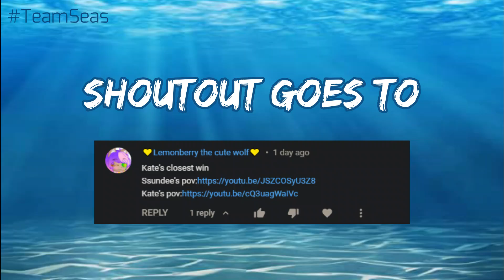Closest Imposter Win Ever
Credits
All the credit for this short video goes to helloiamkate